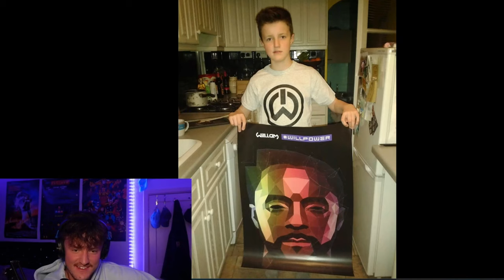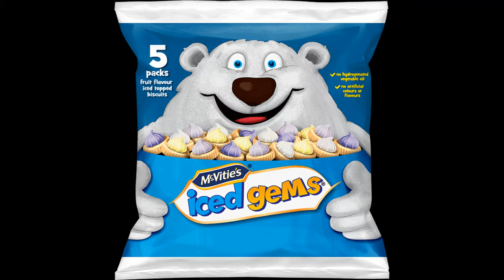REACTING TO OLD VIDEOS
follow all of these or i'll ban u